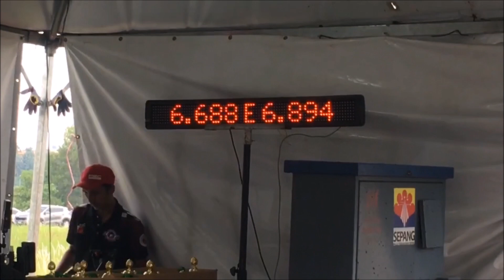รถแข่งเพื่อนบ้านมาเลเซีย